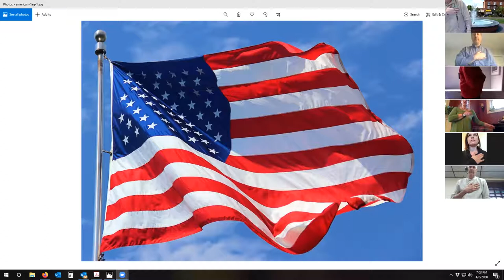Council Meeting 04/06/2020